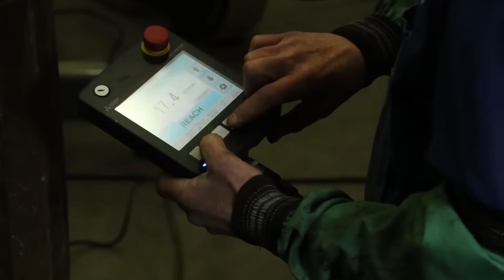Excavator Bucket Repair Hardfacing Welding Automation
Use of welding positioner for repair of excavator bucket. These bucket tend to wear out over time. Repairing the part using a welding positioner with a manipulator like the Cricket-II and the Cross Slide Plus can make the job safer and more effective.